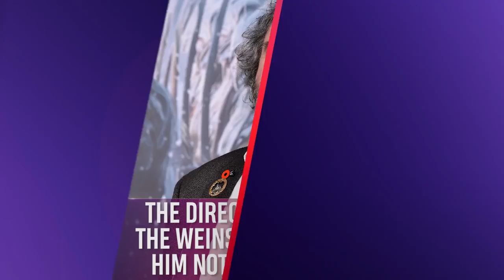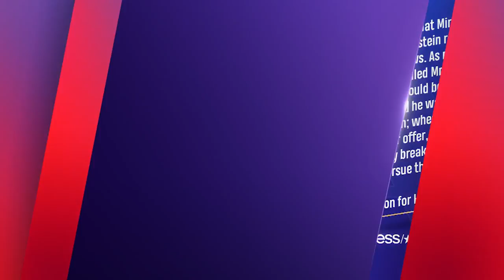Peter Jackson Claims Harvey Weinstein Led A Smear Campaign Against Ashley Judd & Mira Sorvino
Director Peter Jackson claimed in an interview with New Zealand publication "Stuff" that Harvey and Bob Weinstein warned him against hiring Ashley Judd and Mira Sorvino for "The Lord of the Rings" and "The Hobbit." The Oscar winner also called the Weinstein brothers "second-rate mafia bullies." The actresses – who have both accused Harvey Weinstein of sexual harassment – responded to Jackson's allegations on Twitter.

Peter Jackson Claims Harvey Weinstein Led A Smear Campaign Against Ashley Judd & Mira Sorvino | Access